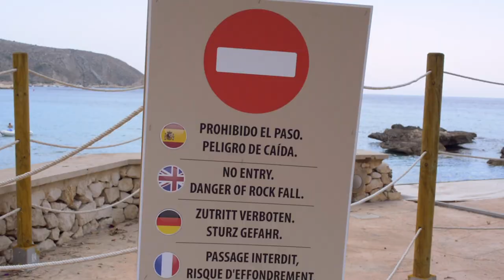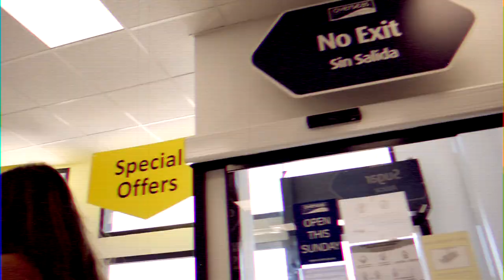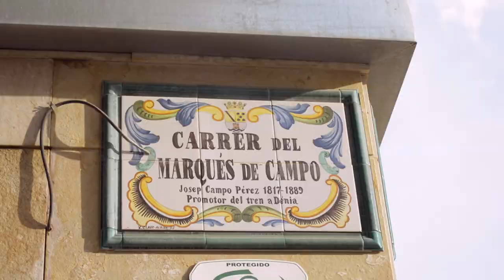MORAIRA ESPAÑA 🇪🇸 VIVIR EN EL PARAÍSO MEDITERRÁNEO | Costa Blanca🇪🇸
Cualquier duda que tengan, pueden escribir en los comentarios 💖

🖤 Muchas gracias y nos vemos en el próximo video ! 🖤

Por qué no elegir Londres, Ventajas de vivir en Ciudades pequeñas, Pueblos y en el campo en Inglaterra

PRE SETTLED STATUS, paso a paso y REGLAS para NO PERDERLO: (hasta cuanto tiempo puedo estar fuera de UK sin perder la residencia?)

Hola! Soy Rocio, más conocida como Miss Buenos Aires, una argentina que por las vueltas de la vida terminó viviendo en Inglaterra (por lo menos por el momento). 🇦🇷🇬🇧
Entre otras cosas soy Fotógrafa y Licenciada en cultura asiática. Si, hay una carrera para los que amamos Asia.

En mi canal les voy a contar sobre mis viajes, sobre vivir en otros países, y ya que estoy viviendo acá, les voy a contar como es mi vida en Reino Unido y ayudarlos con lo que necesitan saber para emigrar. ✈️

Además les voy a compartir un poquito de mi amor por la cultura asiática! 💖

Me pueden seguir en mi cuenta de Instagram personal y en mi Instagram de fotografía! 📸